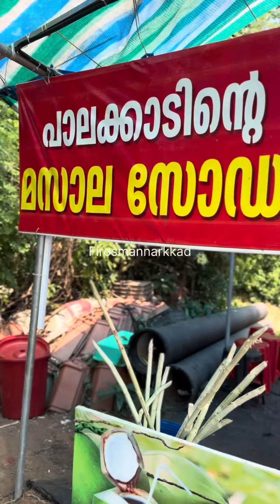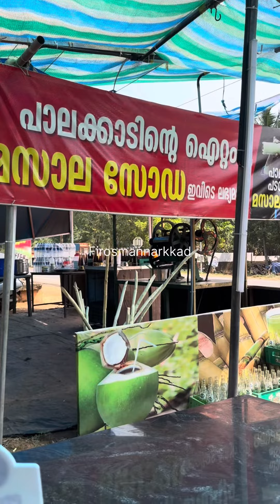ഉസ്‌ത്താദിന്റെ നറുനീണ്ടിയും ഉപ്പിലിട്ടഐറ്റംസും /firosmkd